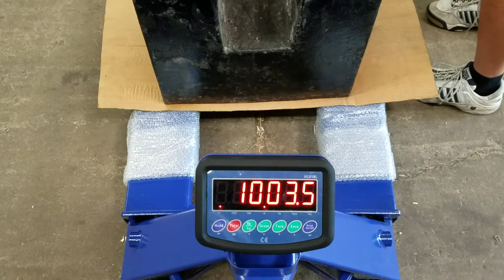Veritas VPS-5K 1,000 lbs Pallet Truck Scale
Testing the Veritas VPS-5K pallet truck scale with a 1,000 lbs test weight.